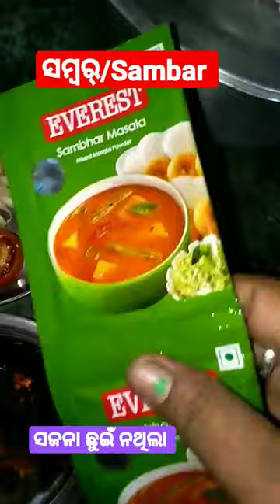Sambar/ସମ୍ବର୍must add drumstick shotsvideo plslikesubscribe 🙏